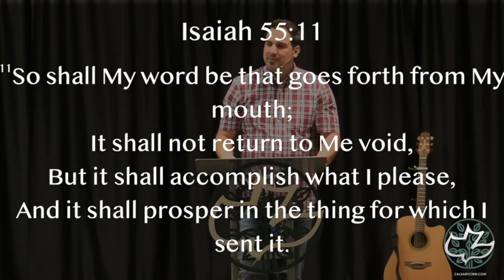1 Corinthians 14:20-40 "Order in the Church"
Calvary Chapel Northwest Bible study of the book of 1 Corinthians.
We are studying the Apostle Paul’s epistle to the church in Corinth.

1 Corinthians 14:20-40 "Order in the Church"

Calvary Chapel Northwest
(Also known as The Vine Fellowship)
Comfort Inn & Suites
3075 Wilma Rudolph